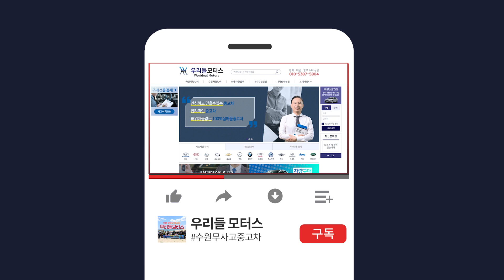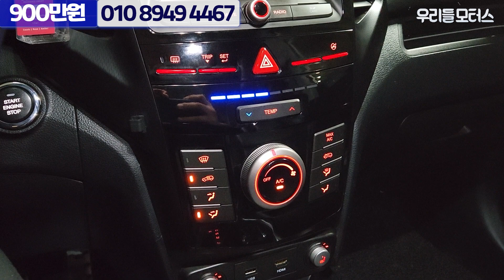티볼리 에어 디젤 4WD IX 플러스 / 완무 / 개인 / 정비완료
카카오톡 오픈 채팅방에 우리들모터스 최혜진을 검색해주세요
대표: 조수인
위치: 수원시 권선구 평동로 79번길 45, B104~106 (평동, 수원SK V1 모터스)
감사합니다.

📢BGM
✔Track - Dr.SonSet - Stop, Rest and Breathe